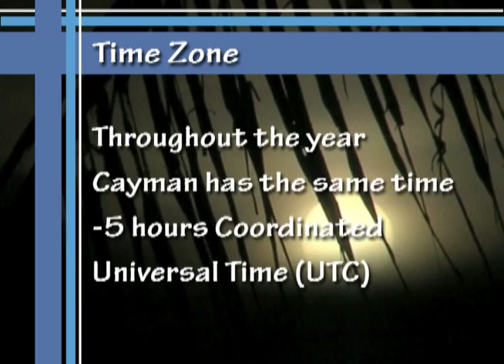Nightlife - Cayman Islands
Grand Cayman is by far the most bustling of the Cayman Islands and, particularly along Seven Mile Beach and the George Town areas; you will conveniently find tons of bars, restaurants, beach bars and night clubs to choose from. With such a melting pot of cultures you can enjoy an eclectic selection of music, food and drink, dancing, karaoke, sports bars and other evening entertainment to keep you occupied.